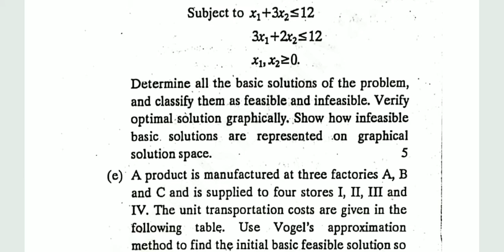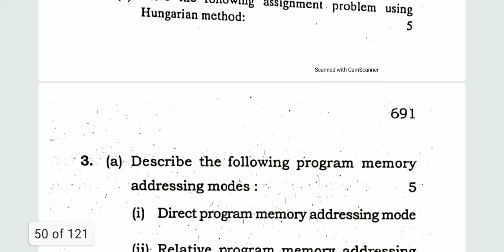Operational Research for Computer Science||B.Sc. (Hons) Computer Science DSE-I, Question paper 2018